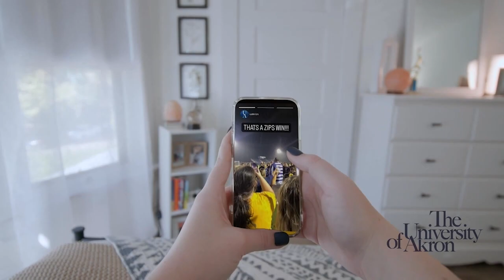2023-24 Zips Weekly with John Groce - Episode #1 - 1/2/24